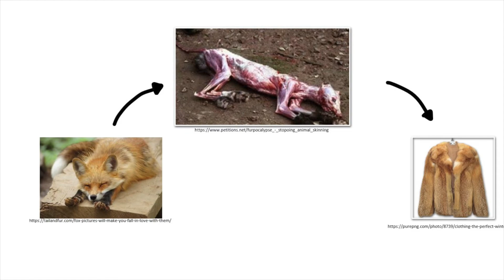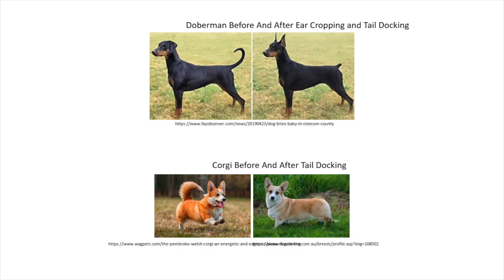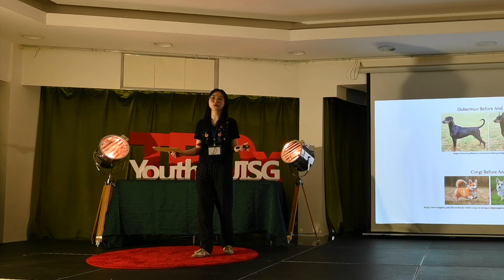What If Animals Could Talk? | Mimu Chen | TEDxYouth@UISG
Ever since a child, Mimu has dreamed of singing with the larks and talking with squirrels. However, this dream of hers quickly disappeared when she realized that not all the animals in the world were treated with care and kindness.
Mimu Chen is a year 10 student in UISG. She was born and raised in China, but her learning experience in an IB international school shaped her body and mind. Being balanced is one of her identities. Her experience in music training and computing enabled her to develop a creative and logical mind, which also allowed her to think from different perspectives. Mimu is also a firm believer in the concept of—Be the change. She is passionate about making the world a better place.

This talk was given at a TEDx event using the TED conference format but independently organized by a local community. Mimu Chen is a year 10 student in UISG. She was born and raised in China, but her learning experience in an IB international school shaped her body and mind. Being balanced is one of her identities. Her experience in music training and computing enabled her to develop a creative and logical mind, which also allowed her to think from different perspectives. Mimu is also a firm believer in the concept—Be the change. She is passionate about making the world a better place. This talk was given at a TEDx event using the TED conference format but independently organized by a local community.